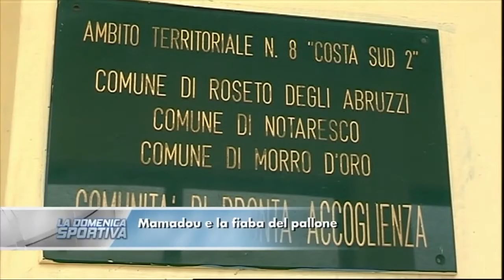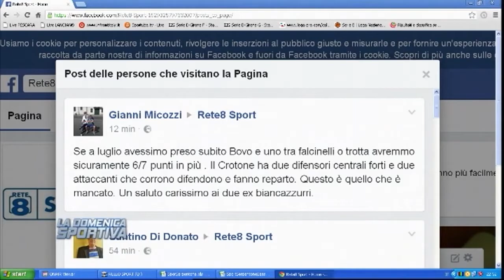La Domenica Sportiva del 09/04/2017